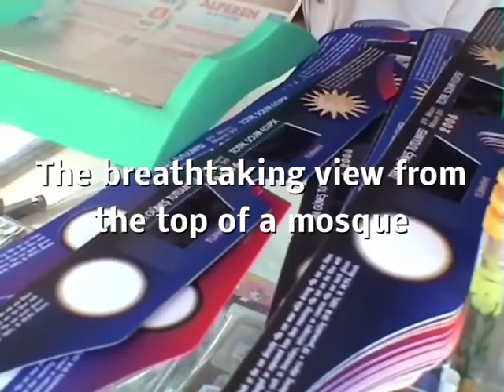Total Solar Eclipse – as never filmed in history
Total solar eclipse from top of a mosque, the hole town sunk into night, Manavgat under the black sun.

Manavgat während der Sonnenfinsternis von der Minarettspitze der „Merkez Külliye Cami“-Moschee gefilmt.